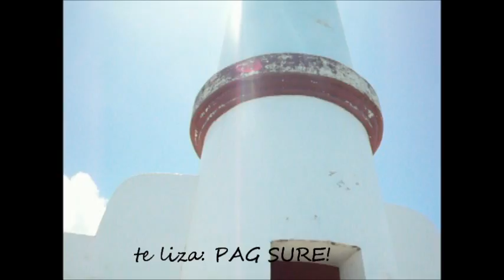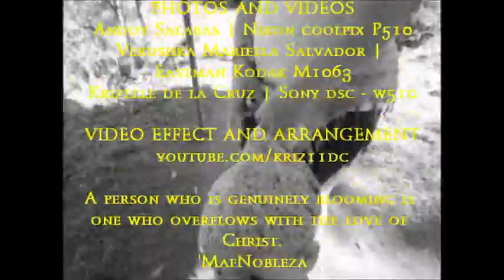Camiguin Jaunt | Extra Scoop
Extra Scoop Version of

MUSIC
Karakaraka | Vice Ganda ft. Smugglaz
Galaw Galaw Sa Tag Araw | ABS CBN Summer Station ID 2009

Andoy Salabas
Verushka Mariella Salvador
Krizelle de la Cruz

CREATED USING
Nikon coolpix P510 | photos
Eastman Kodak M1063 | photos and videos
Sony dsc - w510 | photos and videos